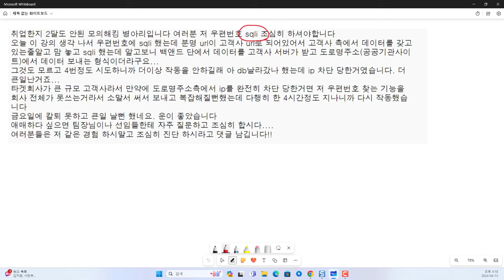웹 해킹 실무에서 장애 발생했던 경험 사례와 다른 주의점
보안프로젝트 에서 제공하는 IT 강의입니다. 이번 강의 주제는 "웹 해킹 실무에서 장애 발생했던 경험 사례와 다른 주의점 " 입니다. 웹 모의해킹 업무를 할 때 여러 변수가 발생하면서, 고객사 서비스 대상으로 장애가 발생하곤 합니다.

영상의 질문 사례와 같이 SQL Injection 공격 과정에서 많이 발생하고, 인증 처리 미흡, 파일 업로드 취약점 수행 과정에서도 발생합니다. 공부를 할 때 브라우저에서 확인하는 공격만 생각하지 마시고, 어떤 로그들이 발생하고, 서비스에서 어떤 영향을 줄 수 있는지 주의하며 공부하시면, 실무에서도 습관적으로 꼼꼼하게 확인하게 될 겁니다.